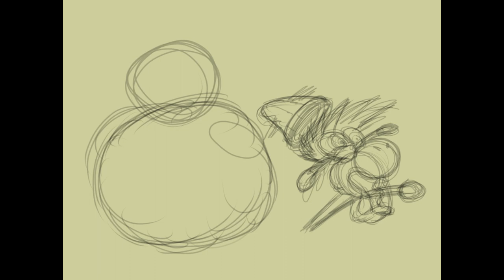Squashed by Elephant Mario Timelapse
Well, there were some pretty awesome things shown during the direct, and how could I not contribute to the elephant art of Mario after seeing that TF? Enjoy ~
I was in the wrong spot when we grabbed that power-up

Video Game: Super Mario RPG Legend of the Seven Stars
Composer: Yoko Shimomura